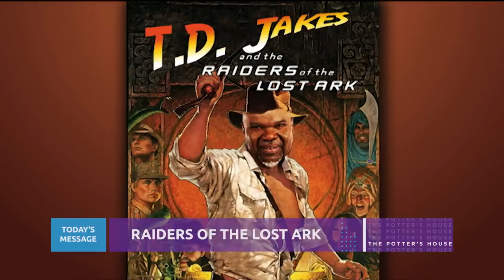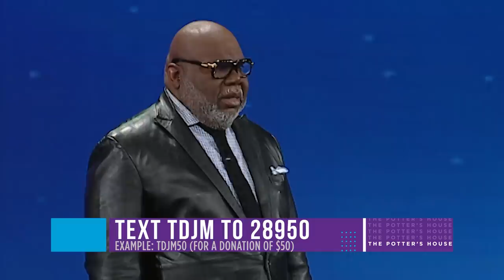Raiders of The Lost Ark - Bishop T.D. Jakes | The Pacemaker Series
God chose David, a man after His own heart, to reign as king of Israel. It was David’s inhabitance with God that provoked his elevation to his destiny. When we integrate our heart for God with the elevation we’ve received, God’s glory is made evident. To this end, we cannot be silent when the enemy threatens our future. Silence is akin to darkness; it cannot be measured. That’s why the initial tactic that the enemy employs is to shut your mouth. However, when you open your mouth, your voice disrupts the silence, destroying the enemy’s plot. Therefore, give God praise and thanksgiving. It will thwart the enemy’s attempts to command strongholds over your life.

Message: Raiders of the Lost Ark
Scripture: 2 Samuel 6:1-12,17

Everything in nature, from blue jays singing intricate melodies, to sunsets radiating opalescent rays, is synchronized with God's pace. If He communicates His divine pace with all of nature to mirror (Psalm 150:6 NIV), wouldn't He expect you to do the same?

In this sermon series, The Pacemaker, Bishop T.D. Jakes astutely illustrates what it takes to cultivate a symbiotic cadence with God. When you unearth how to synchronize your steps in tandem with God's strides, you begin to tap into a divine velocity to bring forth His Glory in all areas of your life!

Whether you're just learning to walk with God, or you've walked with Him for a while, The Pacemaker Series will uncover how to synchronize your rhythm with God. Watch The Pacemaker Series today via the T.D. Jakes Ministries YouTube Channel!